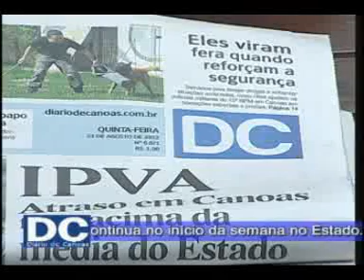TPM - Tudo Para Mulher - 27 de agosto de 2012 Bloco 2 de 3